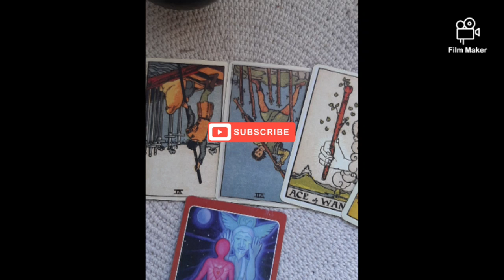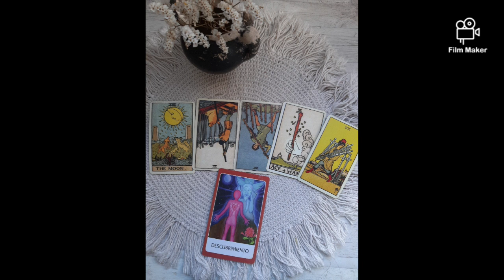💠 IKON Bobby's Updated Tarot Reading 💠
In honor of recent news of him becoming a father and getting married soon I dedicate this brief reading for him.
and also, here is the link to a reading I did for him two months ago, where I didn't see any baby news but there was a female energy present in his life 💜 enjoy!

Purple you! 💜